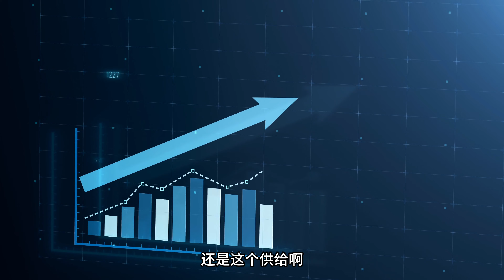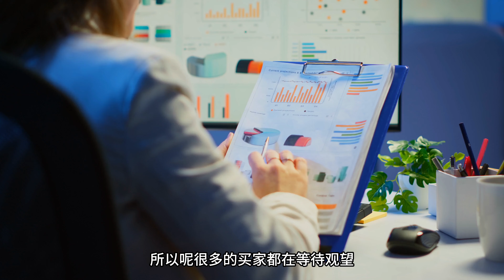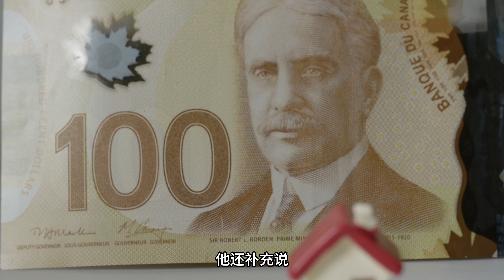大温房地产市场变天！销量激增！市场向卖家倾斜！